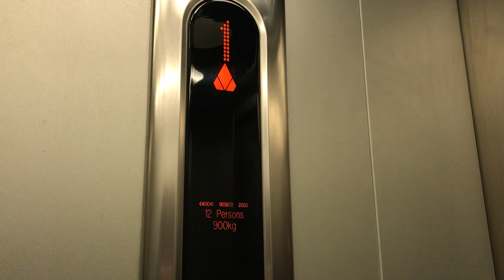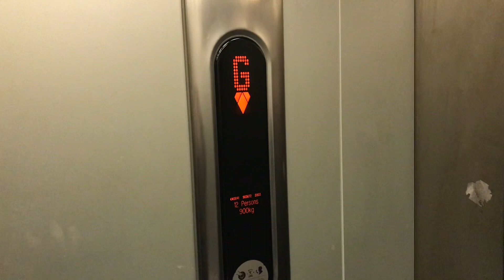2003 Kone Monospace lift @ Sports Direct Washington Galleries